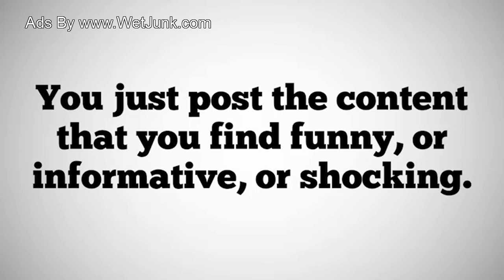How To Create Website And Affiliate Program Easy Website Creating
2: Create website fast and easy affiliate website maker